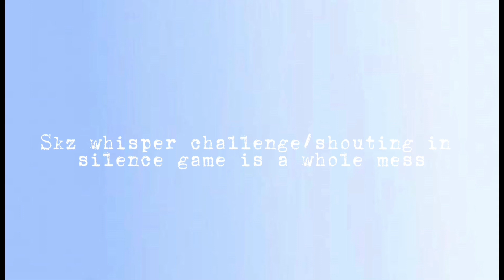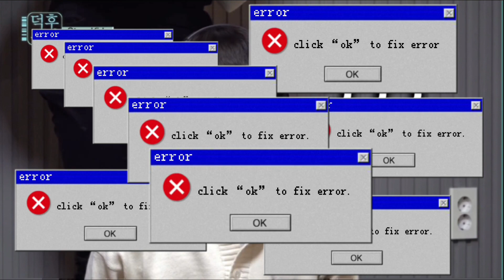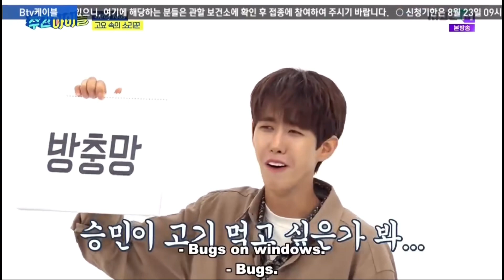Skz whisper challenge/shouting in silence game is a whole mess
haven’t posted in so long